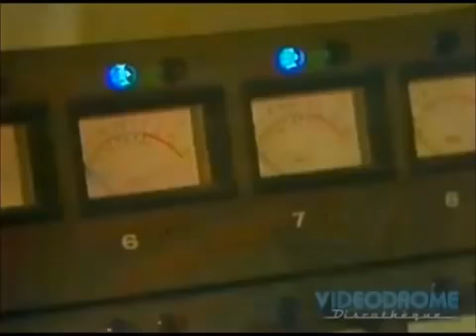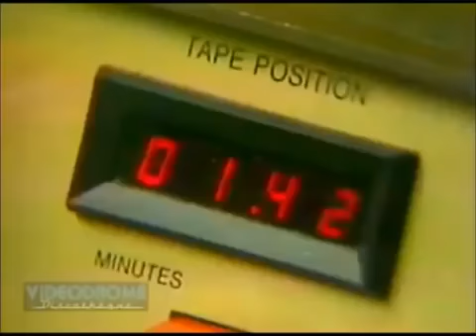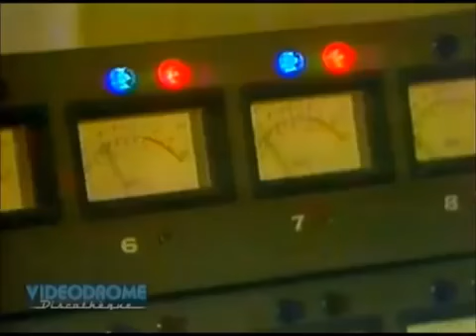Bee Gees Tragedy 1979